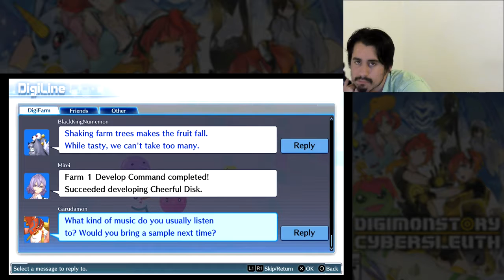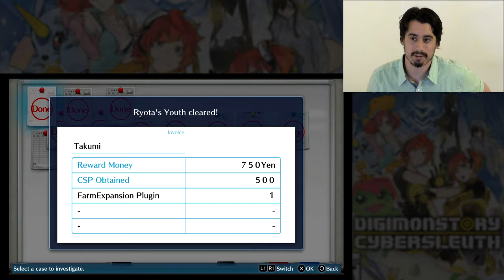Project Zero dans Digimon - Let's Play Digimon Story Cyber Sleuth [FR] Partie 25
Voici la 25ème partie du Let's Play sur Digimon Story Cyber Sleuth sur PS4 !

J'espère que cette vidéo vous plaira, n'hésitez pas à me donner votre avis par un commentaire, un like ou un partage ! ;)